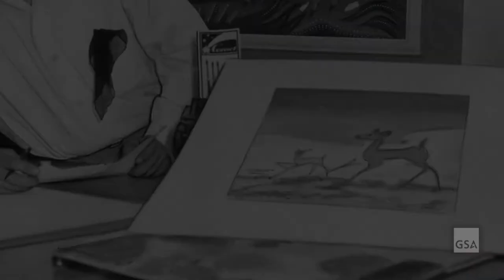Woody Crumbo’s Murals on Potawatomi Life | Art for the People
In 1940, the Potawatomi artist Woody Crumbo completed several murals for the Department of the Interior Building in Washington, D.C. He was one of four Native American artists invited to paint an incredible 2,200 feet of murals for the eighth floor penthouse. Learn more about the U.S. Fine Arts Collection

Photography used courtesy of Public Buildings Service, National Archives, Washington, D.C.; OPUBCO Collection, Oklahoma Historical Society; Historic American Buildings Survey, Library of Congress; Denver Museum of Nature & Science.